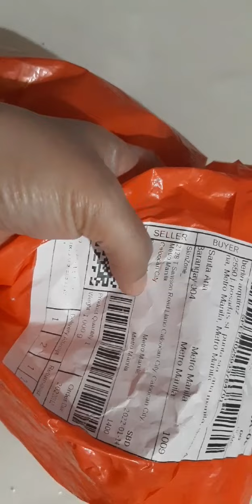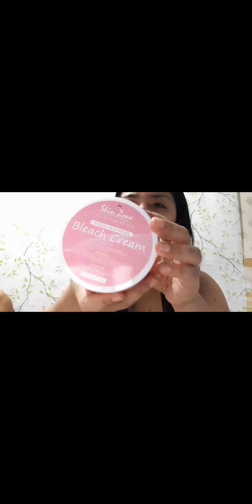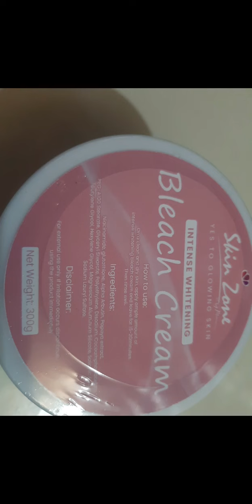Gaano Kaganda ang Bleach Cream/bleaching..legit ba or scam?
howtouse..
On a clean and dry skin,small amount intense whitening bleach cream and leave for 15-20mns .then rinse well.